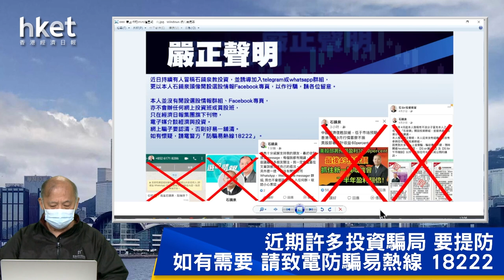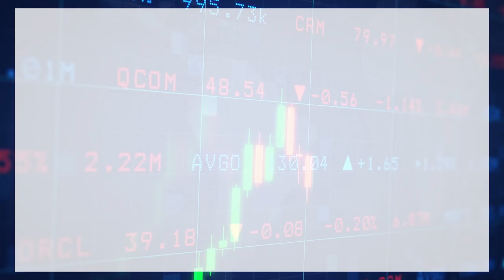【石Sir午市閒談】今日推介諾輝健康、南方錳業 並講解受壓股新地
恒生指數中午收報20503點，跌247點。期指應如何部署？《香港經濟日報》專欄作者石鏡泉（石Sir）推介諾輝健康（06606）、南方錳業（01091），並講解受壓股新地（00016），詳情待石Sir為